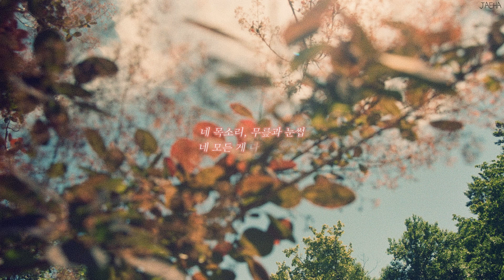[가사] 루싸이트 토끼, 봄봄봄 / 파란 하늘 졸린 봄 노란 공기 (Lucite Tokki - Spring)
- 이 영상으로 수익창출을 하지 않습니다
font : 예스 명조 레귤러

파란 하늘, 졸린 봄, 노란 공기
이런 말 하기 딱 좋은걸
너무 뻔하고 서툴러 망설여져
좀 지루해도 꼭 들어줘

네 목소리, 무릎과 눈썹
네 모든 게 다 난 좋은걸
네 고양이, 네 집과 엄마

좋은걸